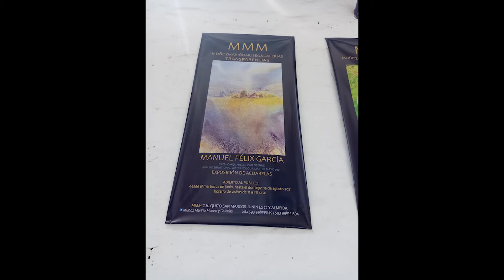García Manuel Félix Acuarela expone ‘Los colores del agua’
Diseño por : Alain Villasis
El artista celebra en el Museo Muñoz Mariño. Retratos y paisajes son parte de su exposición que se inaugura hoy.

Mirar las acuarelas de Manuel Félix García es adentrarse a sus pupilas: ahí están los paisajes y las personas de su memoria.

En su transparencia hay nostalgia, como en sus colores conseguidos hay la calidez con la que afronta a la misma. Y, desde su experiencia personal, termina siendo un cronista desde la acuarela.

Todo empezó de niño. Cuando con su abuelo salía desde su querida Píntag al Centro Histórico. Allí le encantaba observar a un pintor anónimo que, para el niño Manuel, resultó la inspiración que se alimentaba de la naturaleza y urbanismo parroquiano de su pueblo.

Así es como los rincones de su entorno, sin olvidar a su gente, son los predilectos para enfrentarse a la cartulina blanca, cómplice de la imagen que ya tiene en mente –“porque la imagen ya debe estar preconcebida para la acuarela, no hay tiempo para las improvisaciones”, tal como él mismo asegura-.

Son tres décadas inmerso en la acuarela y una muestra con 45 de sus obras lo celebran. ‘Los colores del agua’ se titula su exposición, que se inaugura esta noche (19:00) en el Museo de Acuarela y Dibujo Muñoz Mariño.